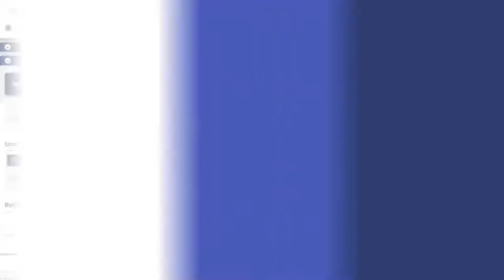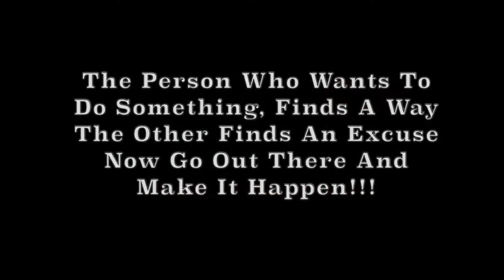Fried on Business: Art as an Asset with Jeffrey A. Glusman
ART AS AN ASSET: STRATEGY, LIQUIDITY, TAXATION AND MONETIZATION

PLUS

RESIDENTIAL LOAN STRUCTURES: HELOCS AND MORE

Access to capital is paramount in our world.
Jim explores creative solutions with Jeffrey A. Glusman and Ed Cairo.

Jeffrey A. Glusman joined ESOTERIC LLC a Georgia Corporation in May of 2021 as CIO after spending the prior 30 years in finance and commercial real estate development. Previously, as a Registered Investment Advisor working with high net worth Private Clients and Corporations, Glusman focused on Investment Policy asset management, process and procedures using traditional asset classes, alternative investments and structured products. Most recently, he was the Practice Director on the RIA platform (Level Four LLC 2019-21), prior a Vice President on Bank platform (SunTrust Private Client 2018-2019) and a majority of his time as Senior Vice President of Investments (Merrill Lynch 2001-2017).

And

With all the attention dedicated to the residential real estate market, we all understand that no transaction can occur without financing. Ed Cairo (President, American Home Finance Group) helps people close easily and with great positive energy.

Realtor License since 1983.

Mortgage Boker/Owner since 2000.